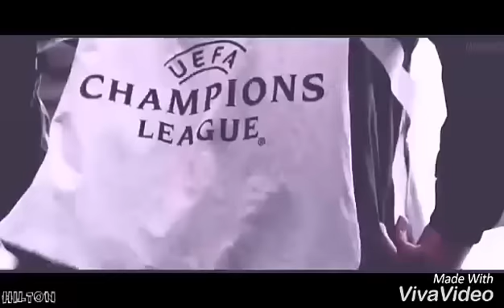Real Madrid Fans Kerala Official | Aadu Song Remix | Kodikayaranapooramay | All Time No 1 Club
Aadu Remix | Real | Cristiano | kodikayaranapooramay | a tribute to real | vamos real | CR7